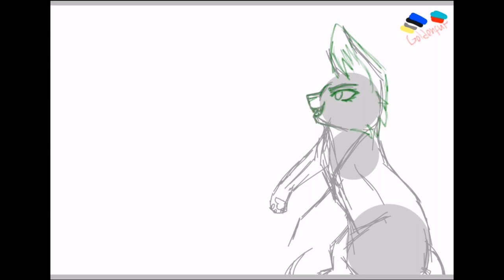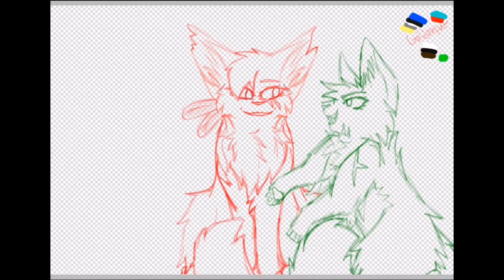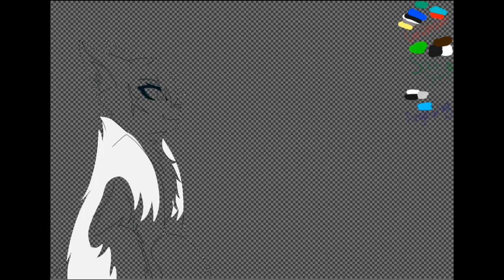Friends - Speedpaint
Angelwing (white, with black stripes, blue eyes), Goldenfur (yellow, with black tail, gray ears, white paw, breast, muzzle, green eyes) and Spotstripe(black, with white muzzle, belly, breast, paws, tail tip, brown spots and dark brown stripes on back, green eyes)